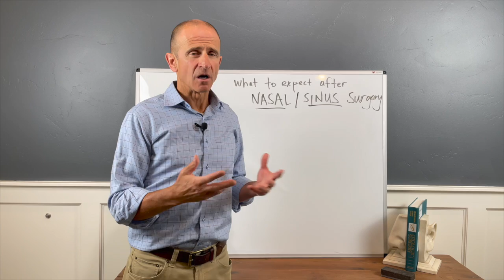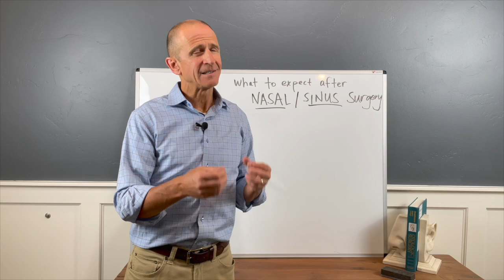What to expect after sinus/nasal surgery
In this video I talk about what you can expect after nasal or sinus surgery during the healing period, and tips on what you can do to help this process!